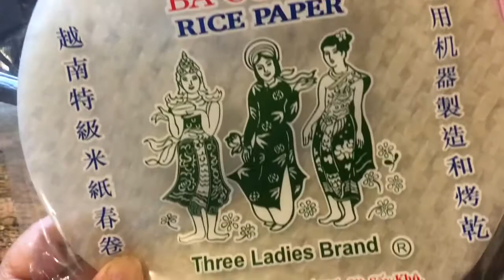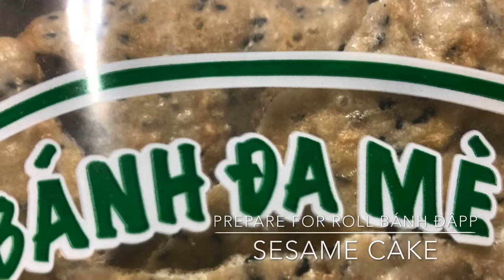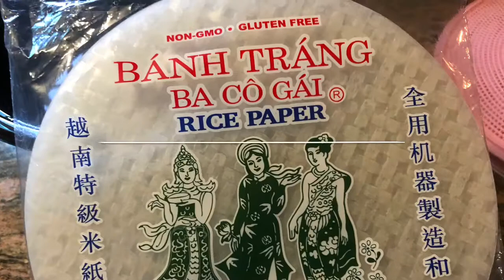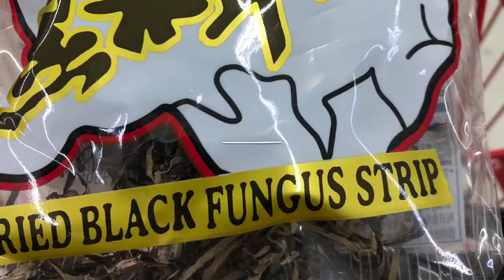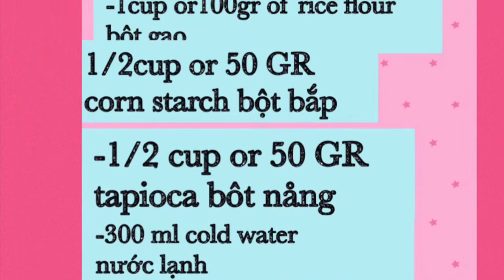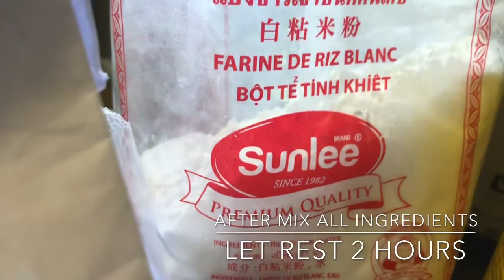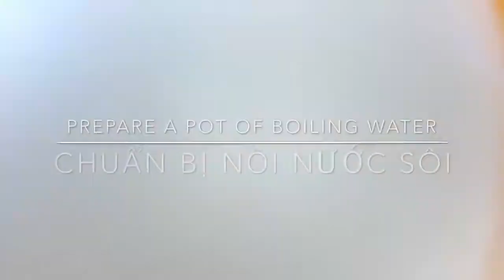Bánh cuốn,bánh ĐẬPP,,bánh ướt dễ làm ngon lành 💙Steamed rice cakes do so easy do trang khoa kim